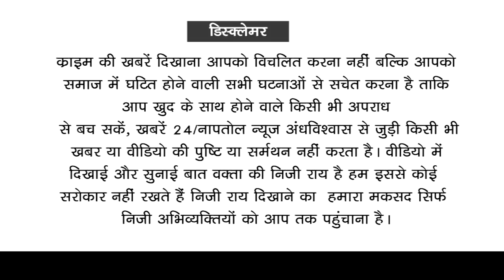Ludhiana की दिलरोज़ कौर की अफसोसनाक कहानी आपको रुला देगी || NaaptolNews